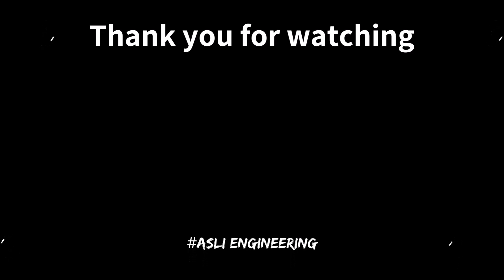What should a software developer not do?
In the video, I emphasized key points for software developers to avoid. Firstly, working code is just the beginning; your code should also be extensible, well-documented, follow best practices, and cover edge cases. Secondly, avoid reinventing the wheel unless necessary, as it can delay projects and introduce bugs. Thirdly, don't over-engineer for infinite scale; focus on timely delivery. Fourthly, avoid strong biases towards specific tools and languages. Lastly, don't rely solely on design patterns; balance extensibility with simplicity for better code readability and productivity.

# Other socials